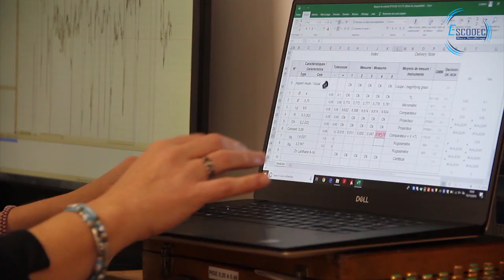Micro-Décolletage Escodec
Spécialiste du micro-décolletage, notre entreprise fabrique des pièces du diamètre 0,4 mm au diamètre 6,5 mm, grâce à un parc machines de tours Escomatic.